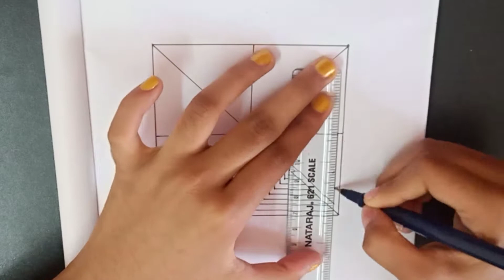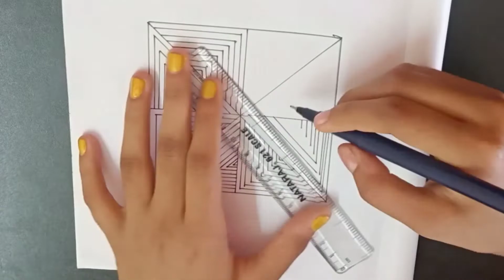Geometric illusion drawing | 3D illusion art | geometric shape | step by step for beginners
Hi,
 I am showing how to draw Geometric illusion drawing 3D illusion art  geometric shape step by step for beginners.